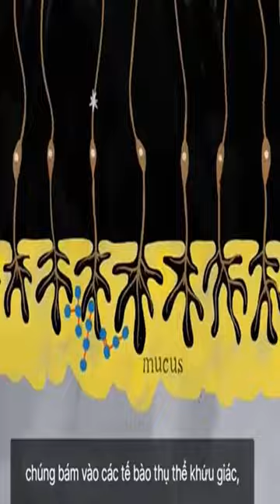Hiểu Đúng Để Có Lựa Chọn Thông Minh | Kiên Fragrance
Thi thoảng vẫn phải nhắc lại về chủ đề này cho mọi người, đừng thần thánh hoá nước hoa nhé cả nhà. Hãy am hiểu và có lựa chọn phù hợp